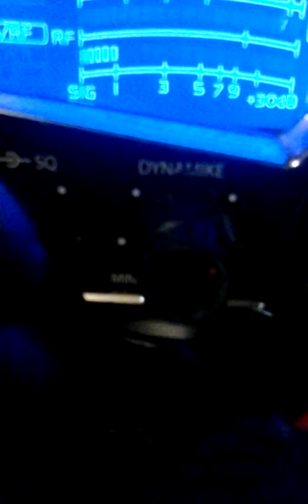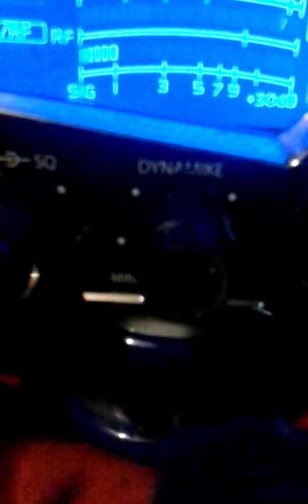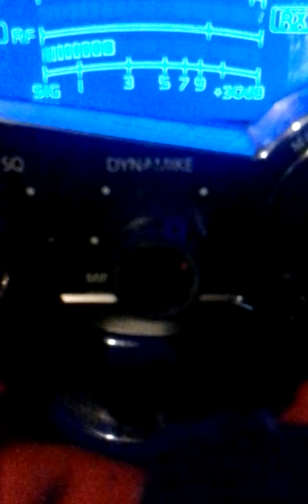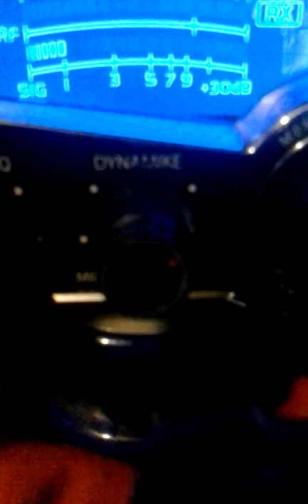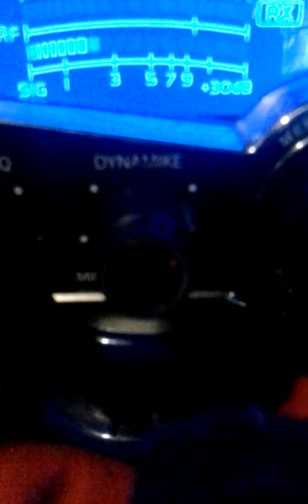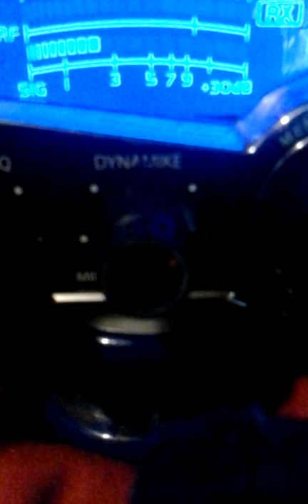Tuesday Afternoon.check script on this 1.! PayAtt.